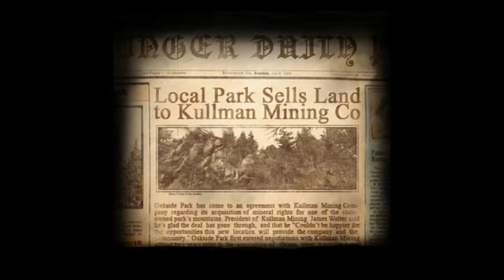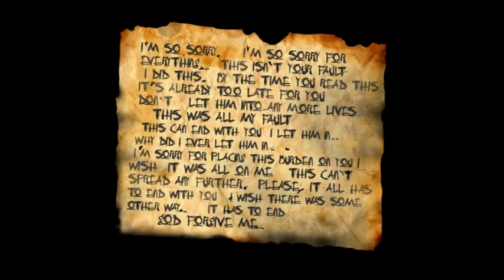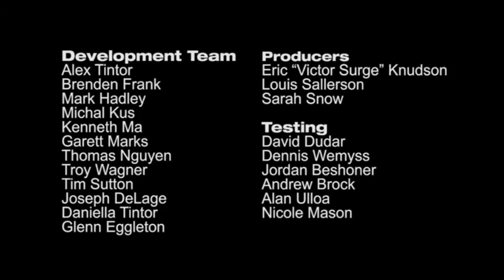Slender: The Arrival (2/2)- [Playthrough] [No Commentary]